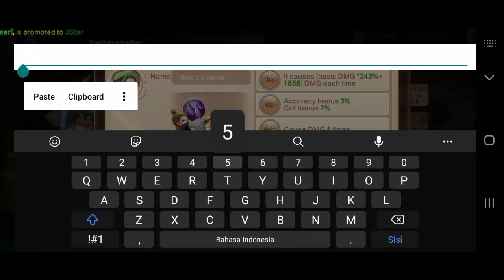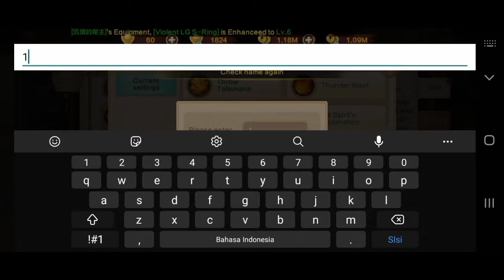Yulgang Origins | part 2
■■■ Game Characteristics ■■■
▶Reborn as a Yulgang Mobile P2E Game!◀
A solid senario which has remained popular for a decade,
experience the PLAY TO EARN Yulgang Online anytime, anywhere.

▶YULGANG's sentiment vibe reinterpreted to mobile!◀
Features YULGANG's main characters as game characters!
Encounter the game, in which the original writers participated and where YULGANG's humor and wit are being conveyed into!